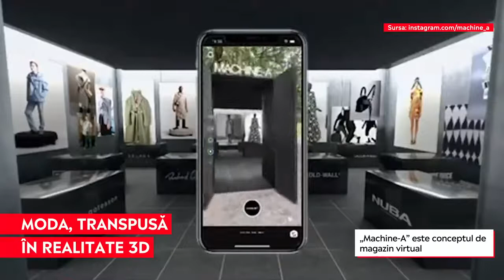Magazinul virtual care folosește realitatea augmentată pentru a recrea experiența shoppingului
➥ Săptămâna Modei de la Londra vine la tine acasă;
➥ „Machine-A” este conceptul de magazin virtual;
➥ Adrian Posteucă îți spune despre realitatea augmentată în fashion.